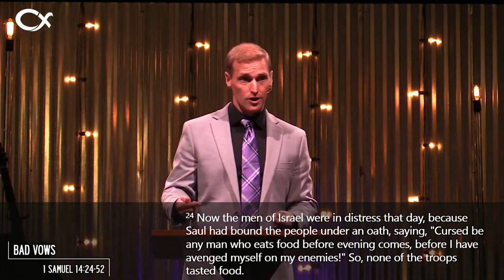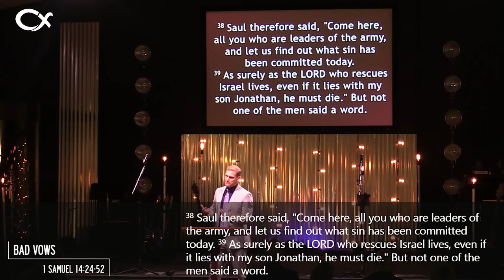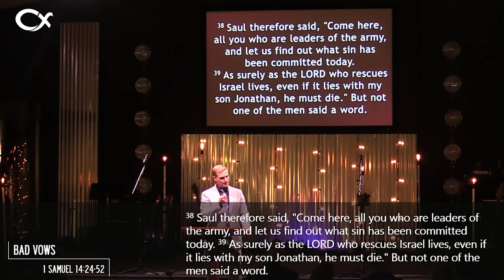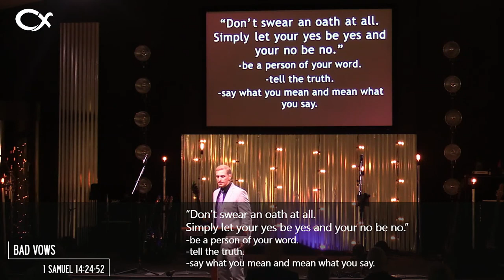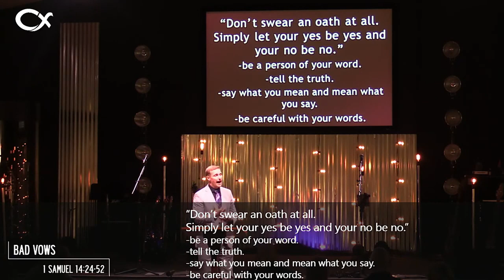Bad Vows - 1 Samuel 14:24-52 - Peter E. Jensen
Streamed live from Cornerstone Fellowship.
September 10, 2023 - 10:45 Celebration

Bad Vows -- is based on 1 Samuel 14:24-52. It is presented by the Reverend Mr. Peter E. Jensen on Sunday, September 10, 2023 at Cornerstone Fellowship, 101 Kylies Road, Coatesville PA 19320.